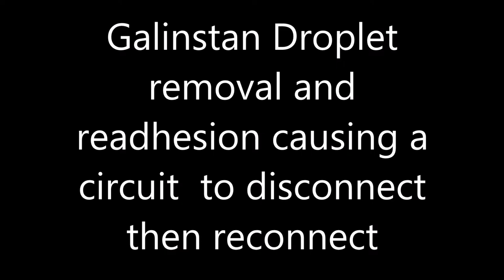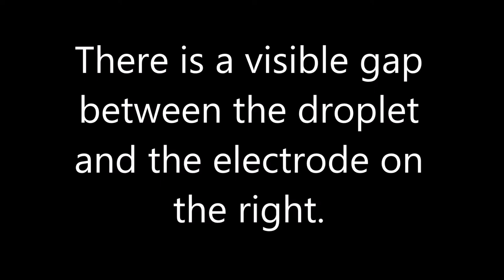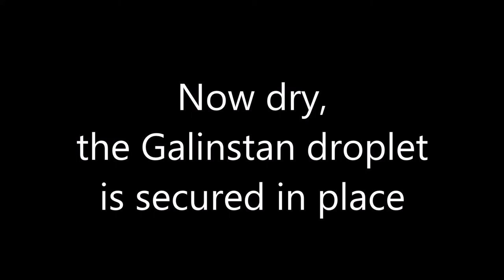Liquid Metal Switches for Environmentally Responsive Electronics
This video demonstrates liquid metal droplet transformation controlled by environmental stimuli.